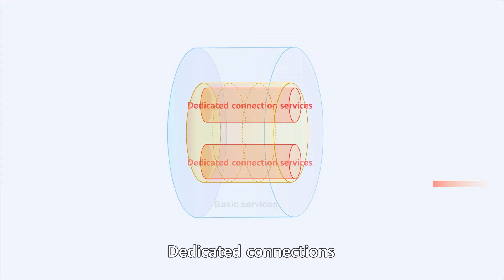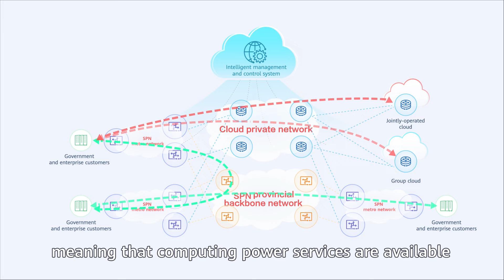What Is SPN?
In the digital economy era, how can we transmit, analyze, and compute data on a computing first network?

SPN provides deterministic, intelligent, and converged dedicated connection services and network-wide assurance.